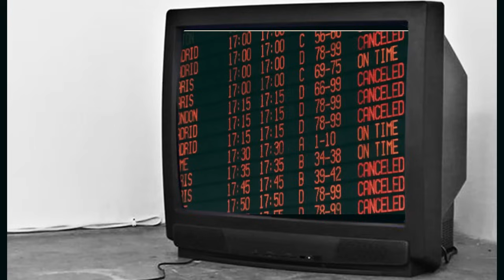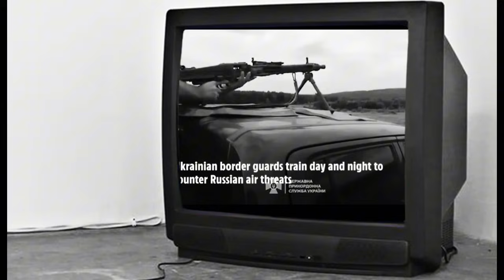News xov xwm Iran ceeb toom kaw nruab ntug-tsov rog phabmab-rog yuskhes 08-06-2024